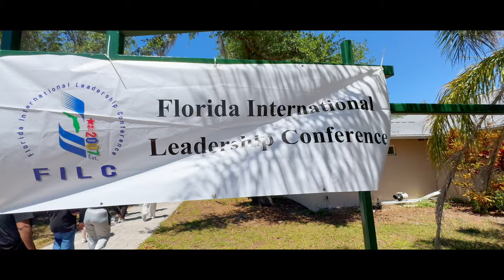FILC 2024 Recap Film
Hello my name is Brian Park, I am the master of this channel. Last weekend from April 5th to 7th, me and my colleagues from Embry Riddle Aeronautical University attended FILC (Florida International Leadership Conference) 2024 at Lake Placid, Florida. This is the recap video I made under 1 minute rule.

⚙️ Gears I used for the video 👇
📍Computer: MacBook Pro 16 inch 2021 M1 Pro
📍Camera: iPhone 15 Pro
📍Drone: DJI Mavic 3
📍Sound: DJI Wireless Microphone
📍Editing Software: Final Cut Pro X